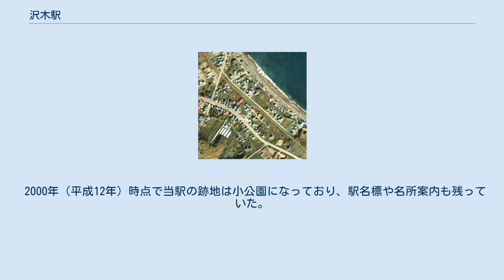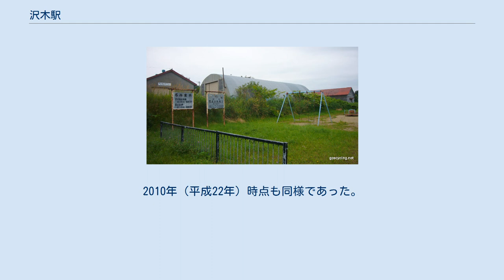沢木駅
1978年の沢木駅と周囲約500m範囲。
左上が雄武方面。
短い島状の単式ホームが見える。
日の出岬がすぐ上方にあり、その南の根本に位置する小さな漁港町。
国土交通省 国土地理院 地図・空中写真閲覧サービスの空中写真を基に作成 沢木駅（さわきえき）は、かつて北海道紋別郡雄武町字沢木に存在した、日本国有鉄道（国鉄）興浜南線の駅（廃駅）である。
電報略号はハキ。
興浜南線の廃線に伴い、1985年（昭和60年）7月15日に廃駅となった。
 廃止時点で、1面1線の単式ホームと線路を有する地上駅であった。
ホームは、線路の北西側（雄武方面に向かって左手側）に存在した。
このほか、雄武方から駅舎側に分岐する側線を1本有していた。
このホームは本来島式ホームで、興浜線全通の際には列車交換可能な配線とする計画があった事が指摘されている。
 無人駅となっていた。
駅舎は構内の南西側に位置し、ホームとは通路で連絡した。
有人駅時代の駅舎は改築され、渚滑線下渚滑駅や興浜北線豊牛駅などと同型の駅舎となっていた。
改築の際に線路未敷設側のホーム上に位置変更している。
 当駅が所在していた地名より。
地名はアイヌ語の「サラキ」（葦）、「サマケ」（傍らの所）など、由来には諸説ある。
 2000年（平成12年）時点で当駅の跡地は小公園になっており、駅名標や名所案内も残っていた。
また、雄武方の日の出岬に向かう線路跡は道路となっている。
2010年（平成22年）時点も同様であった。
2016年（平成28年）4月時点で駅名標と名所案内は撤去されていた。